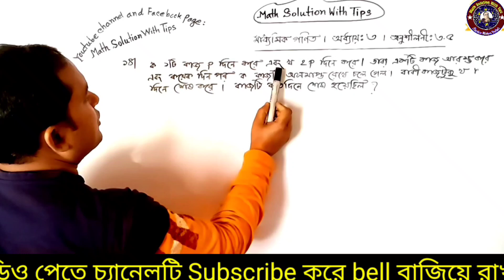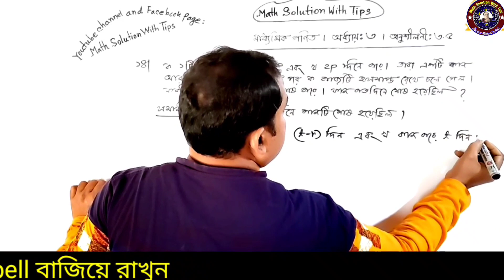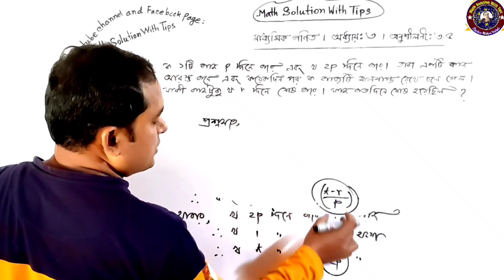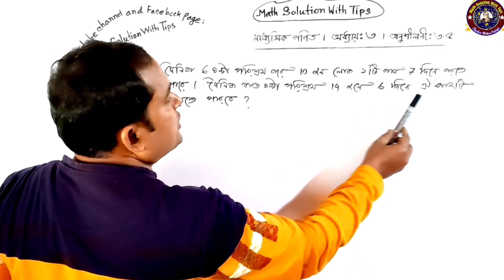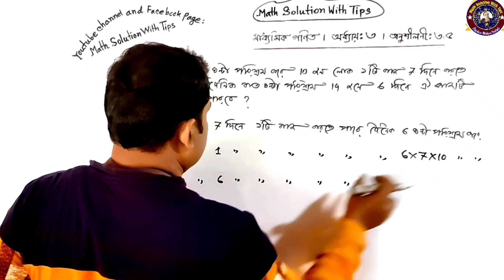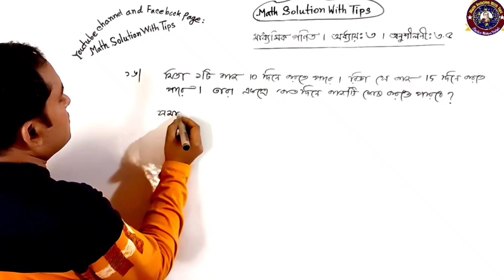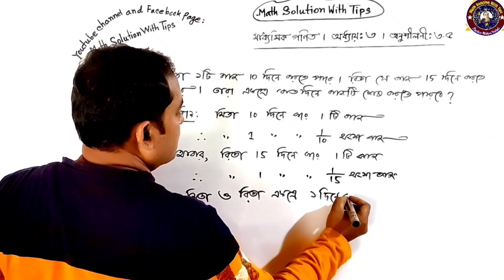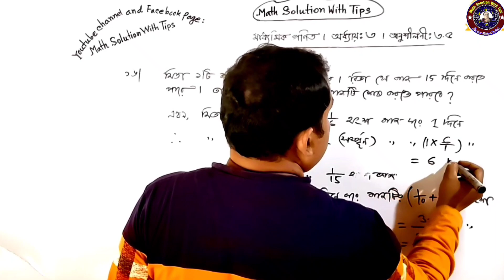অনুশীলনী ৩.৫ এর ১৪, ১৫ ও ১৬ নং প্রশ্নের সমাধান | ৯ম ও ১০ম শ্রেণির গণিত | ৩য় অধ্যায় | বীজগাণিতিক রাশি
অনুশীলনী ৩.৫ এর ১৪, ১৫ ও ১৬ নং প্রশ্নের সমাধান | ৯ম ও ১০ম শ্রেণির গণিত | ৩য় অধ্যায় | বীজগাণিতিক রাশি | Class 9-10 General Math | Exercise 3.5 | Question no.14,15 & 16 | মাধ্যমিক গণিত | অনুশীলনী : ৩.৫ | একটি কাজ ক করে p দিনে, খ করে 2p দিনে | বাস্তব সমস্যা সমাধানে বীজগাণিতিক সূত্রের প্রয়োগ | SSC Math | Chapter 3 | Exercise 3.5 Question no 14,15 & 16 |  শতকরার  অংক | চক্রবৃদ্ধি মুনাফার অংক | ৯ম ও ১০ম শ্রেণির গণিত | ৩য় অধ্যায় | বীজগাণিতিক রাশি | Class 9-10 General Math | Exercise 3.5 | Question no.29, 30, 31 & 32 | মাধ্যমিক গণিত | অনুশীলনী : ৩.৫ |  লাভ-ক্ষতির অংক | মুনাফার অংক | সরল মুনাফার অংক | চক্রবৃদ্ধি মুনাফার অঙ্ক | একটি দ্রব্য x% ক্ষতিতে বিক্রয় করলে | বাস্তব সমস্যা সমাধানে বীজগাণিতিক সূত্রের প্রয়োগ | SSC Math | Chapter 3 | Exercise 3.5 Question no 29,30,31 & 32 |

নবম দশম শ্রেণির মাধ্যমিক গণিত বইয়ের অধ্যায় ৩ অনুশীলনী ৩.৫ এর সম্পূর্ণ সমাধান।

Class 9 10 Math Chapter 3 Algebraic Expressions Exercise 3.5 Complete Solution  in Bengali Math School
৯ম-১০ম শ্রেণি ও এসএসসি পরিক্ষার্থিদের জন্য বীজগণিতের অনুশীলনী ৩.৫ এর সম্পূর্ণ সমাধান রয়েছে আজকের ভিডিওতে। বীজগাণিতিক রাশি অধ্যায়ের অন্তর্গত বীজগাণিতিক সূত্র গঠন ও প্রয়োগ। ভিডিওটি দেখে জানা যাবে কীভাবে বাস্তব সমস্যা সমাধানে বীজগাণিতিক সূত্র গঠন করা যায় এবং প্রয়োগ করা যায়। এসব সূত্র আমরা শর্টকাটে যেকোনো সমস্যা সমাধানে ব্যবহার করে থাকি সবসময়।

We have made the complete  solution of math exercise 3.5 for our class 9-10 students and SSC candidates. After watching this video you will learn- how to make algebraic formula and how to apply. We often use these formula as shortcut methods to solve real problems in everyday life